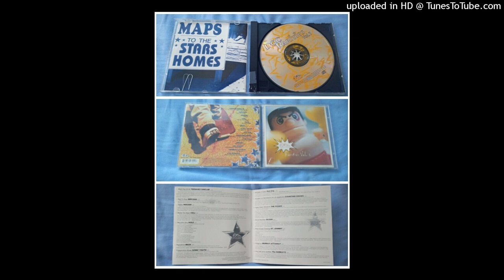Bogusflow~ Beck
Track 6 from DGC Rarities Vol. 1

a few lyrics:
"Monkey see, monkey die, laminate your face & paste it up into the sky.
completely rancid and beautiful, like a forest field of multiplying meat,
cut a hole into the floor to see just how close to hell we're standing.
Time shoots foward in your skull, scattered to the four winds. riding lamp-posts
mouldy toast, excitement level zero.
ride the casbah, bring the noise, amplified
dishwashers,.

people with courtless personalities, running around in new-wave bioleg jogging suites.
california white boy sound,
rocket powered & nailed to the ground, new age, old age, totally lame, straight to the middle of the road, rewind the tape play the whole thing backwards with the sound completely turned off. "

(from my own personal CD+ collection.)

[intended for NO OTHER USE but to share GOOD music, for free.]